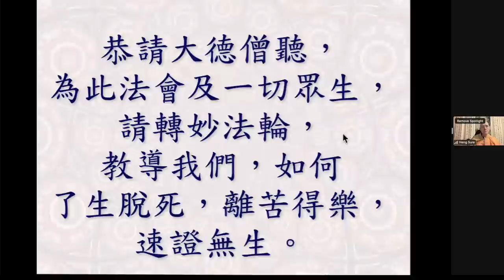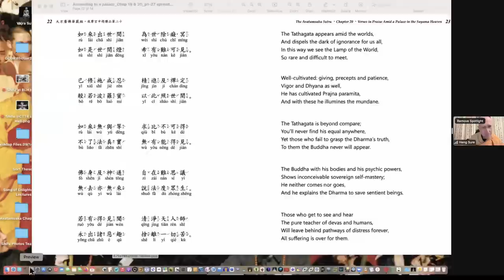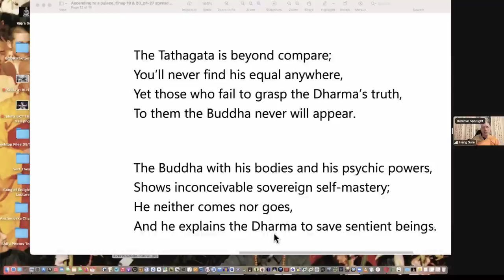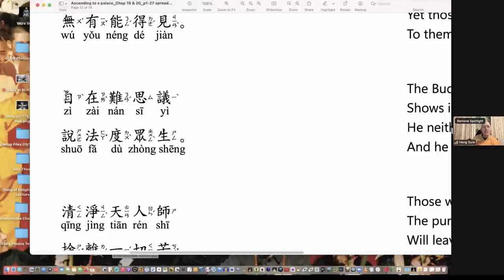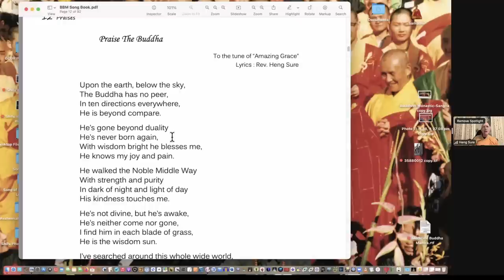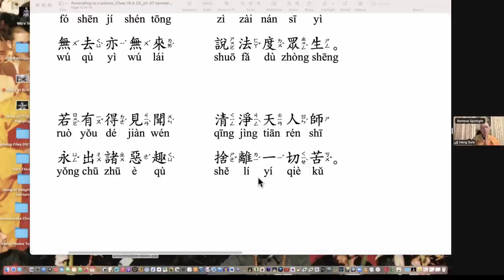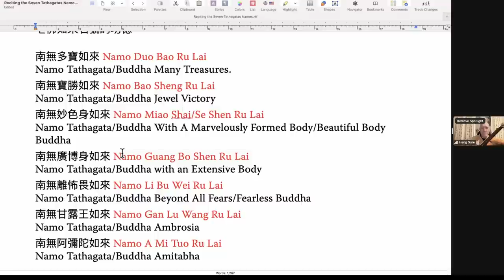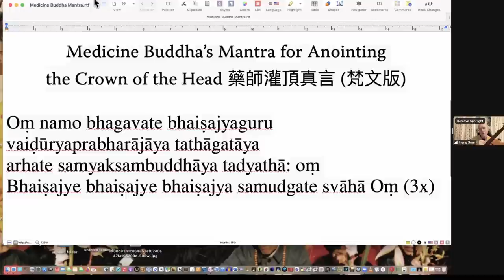Avatamsaka Sutra 'Ascending to A Palace of the Suyama Heaven' Lecture by Rev. Heng Sure #17